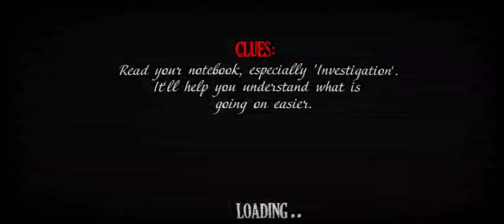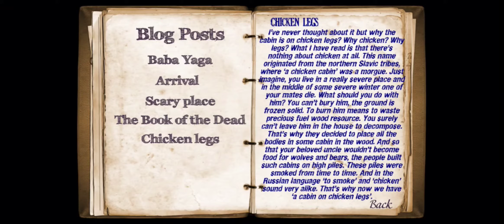Dark Forest - Lost Story (Chapter 1) key and book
A reporter want to investigate a town
feilds with ghost and demons.!!
 meet BABA YAGA a old lady from her help him feed and go to sleep find a magic ball and give it to her .
This is a game with high definition and great sounds effect. freaking good